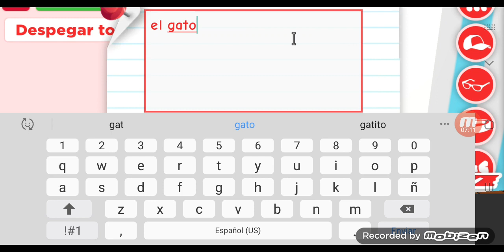el huevito está crudo